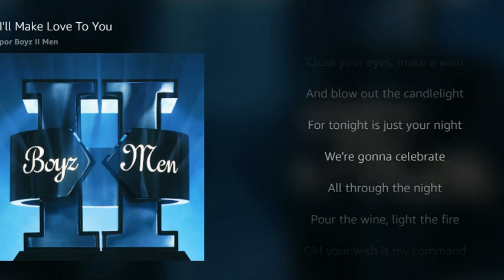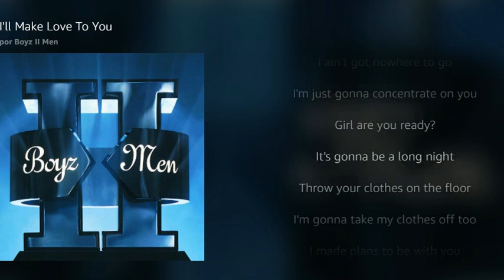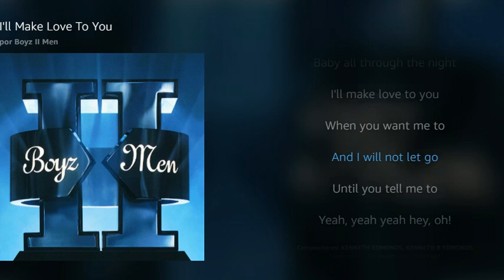I'll Make Love To You com legendas, por Boyz II Men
Ouça essa e outras músicas do Boyz II Men e outros artistas com legendas.